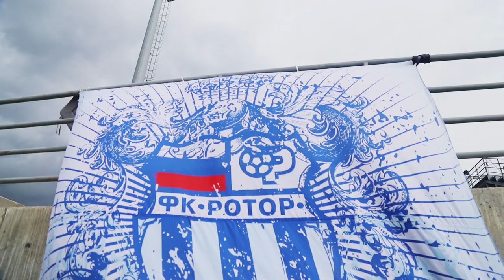Дневник Олимп-Кубка ФНЛ 2019. День седьмой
В очередном, седьмом по счету выпуске дневника Олимп-Кубка ФНЛ 2019 подробности первых стыковых матчей, в которых встретились команды группа А и В и первого полуфинала, в котором «Ротор» в серии пенальти одолел «Шинник». А также главный тренер ярославской команды, практически неизменный участник кипрского турнира Александр Побегалов и самый громкий на нынешнем турнире фанат Антон из Волгограда.